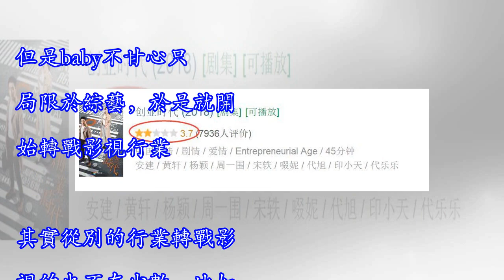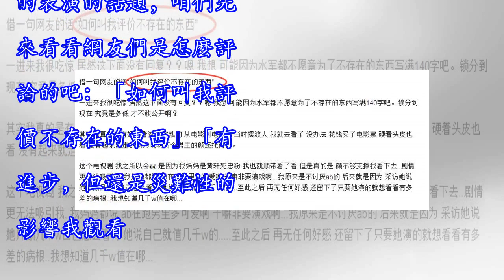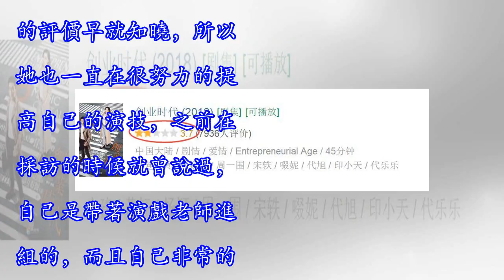baby新劇評分3.7分拖垮黃軒，網友：給她大滿貫讓她放棄電視劇吧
說到baby，大家印象最深的應該是在綜藝節目跑男吧，其實baby之前只是一名18線的模特，自從嫁給黃曉明之後，名氣開始大漲，尤其是在參加了跑男之後，更是獲得了眾多冬粉。但是baby不甘心只局限於綜藝，於是就開始轉戰影視行業。其實從別的行業轉戰影視的也不在少數，比如黃渤，劉德華，都是唱歌出道的，現在已經成了影帝級的人物。可是反觀baby，雖然每部劇都是女主，可是演技真的不敢恭維。就拿孤芳不自賞來說，裡面的摳圖瞪眼替身高片酬真的讓人忍無可忍，而baby在演戲方面，也幾乎成了「負面」的代名詞。 儘管如此，baby沒有放棄演藝事業，在生完了寶寶之後，又接拍了多部電視劇，而近日由她和黃軒主演的電視劇《創...